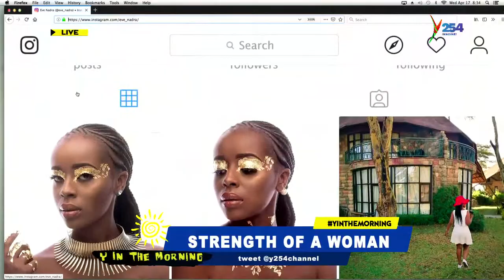Eve Maina || I quit my well paying Job to do Business, Actually i had no Business Idea in mind then